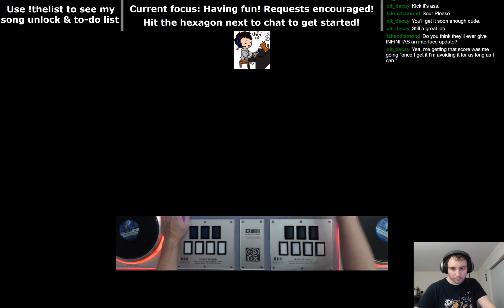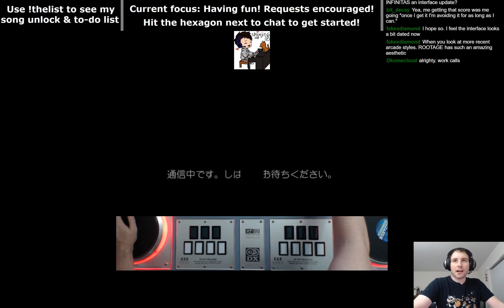20200705 Diavolo DPN AAA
When good accuracy just shows up outta nowhere, part 2!

When I'm streaming you can watch and chat with me

If you miss when I'm live, in addition to what's still archived on Twitch, I also upload all my streams with chat overlaid to YouTube! Linked below are playlists of all my IIDX livestreams and all my Pulse Checks, a ~15min daily challenge I do that also serves as a summary of how I'm doing. I'm still getting things perfected (like my overlay, better hand camera frame rate, etc), but for initial efforts I'm pretty happy!